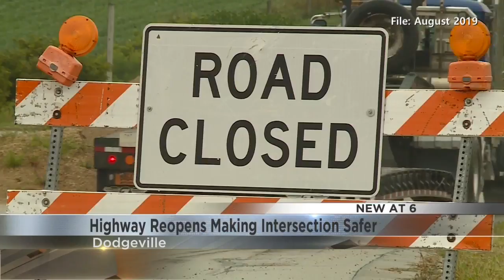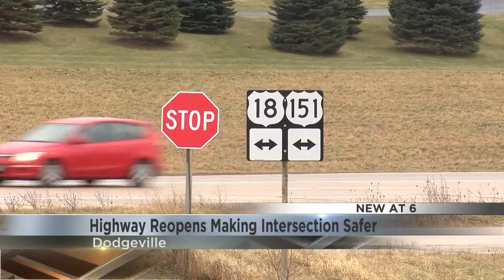Highway Reopens Making Intersection Safer